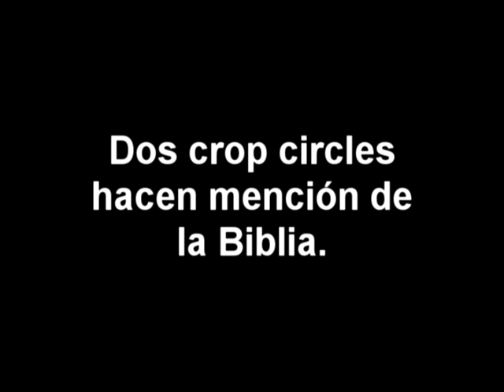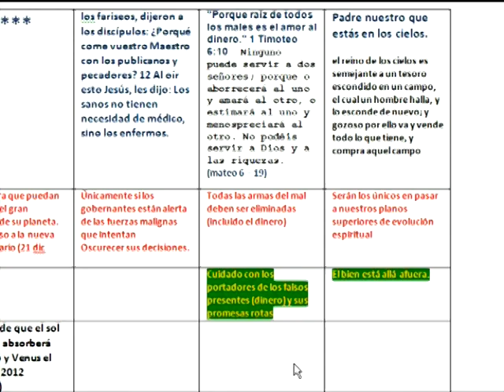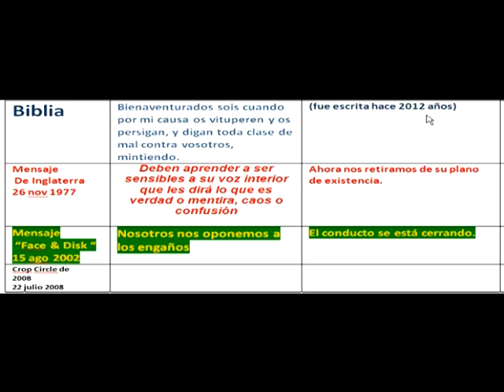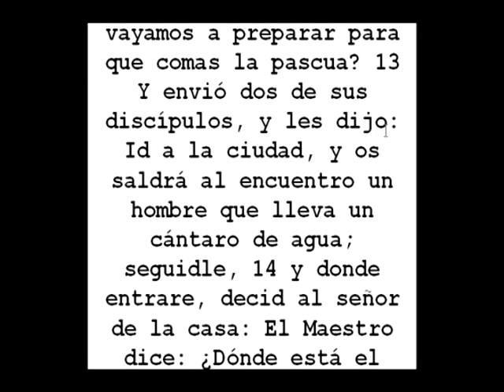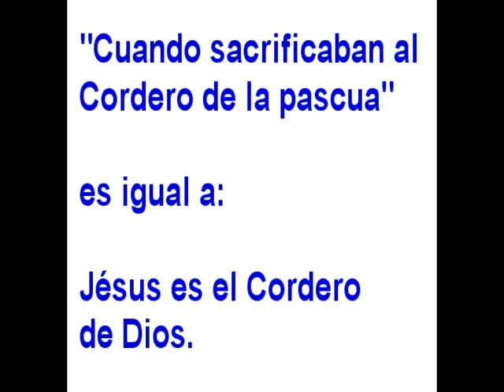CROP CIRCLES hacen mención de la BIBLIA. MENSAJES OCULTOS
EL MENSAJE DEL 2002 ESTA ESCONDIDO
 DENTRO DEL MENSAJE DE 1977
Y AMBOS HABLAN DE LA BIBLIA.